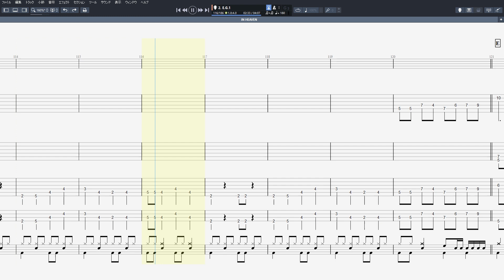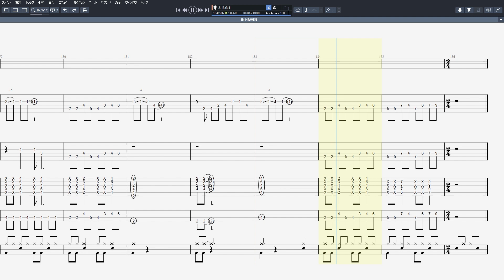イン ヘブン （殺シノ調ベ Ver.） IN HEAVEN ギター ベース TAB 【 バクチク BUCK-TICK 】 バンドスコア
バクチク BUCK-TICK 【 イン ヘブン （殺シノ調ベ Ver.） IN HEAVEN 】 ギター ベース TAB バンドスコア